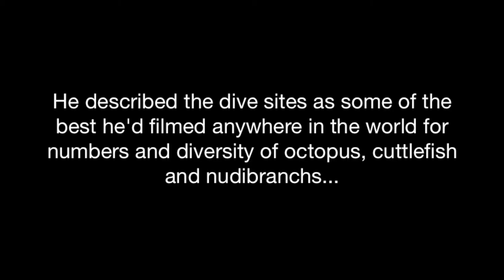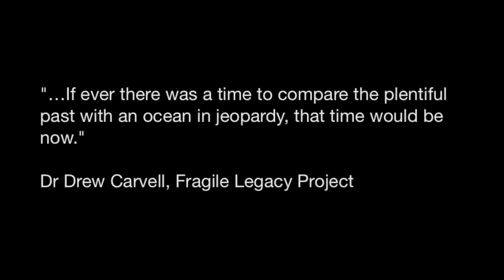Diving in Spain with octopus, cuttlefish and nudibranchs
In 2014, Simply Diving Spain assisted filmmakers from the Fragile Legacy marine conservation awareness project. Their aim was to record how octopus, cuttlefish, nudibranchs and other invertebrates were coping with the strain on their global natural habitat. What they found on the southern Spanish coastline of the Costa del Sol pleasantly surprised them...

Fragile Legacy wwwfragilelegacy.info

Written and produced by Barry Gilbey
Published by Defdisco Music 2015